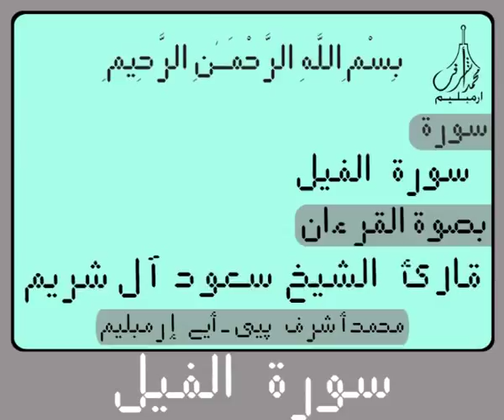Digital Holy Qur'an for Surah Al Fil سورة الفـيـل Recited by Sheikh Saud Al Shuraim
Digital Holy Qur'an for Surah Al Fil  سورة الفـيـل